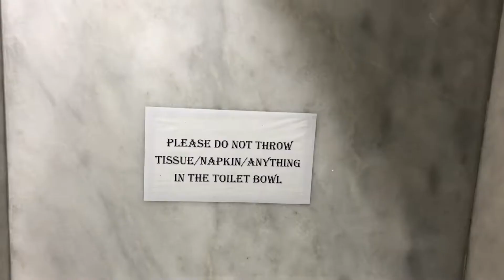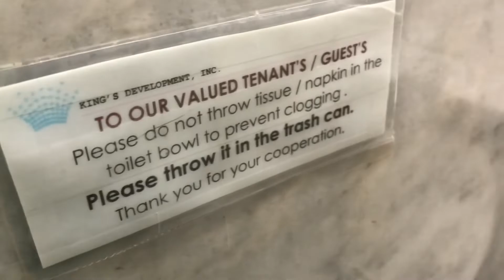LIBRENG SAKAY NG MRT3/ GOING TO IMG MAKATI + NAG-GROCERY SA SOUTH SUPERMARKET